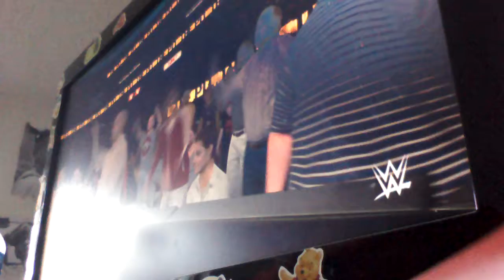Busta Rhymes vs Dan G @ The Pit